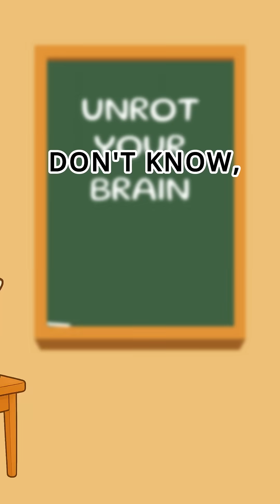Sky Is Blue Because... BANANA?! 🍌🧠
Niko asked a simple question: “Why is the sky blue?”
The meme class? They went full brainrot.
From blueberry juice to stealth mode skies, their answers are... questionable at best.
Thankfully, Mr. UB shows up to unrot everyone’s brain with the real science.

🎓 Fun + Facts = UnrotBrainrot Shorts

🎤 Voices made with Speechma and elevenlabs